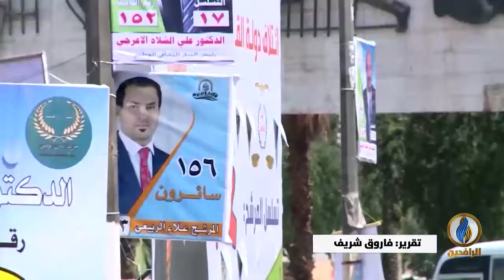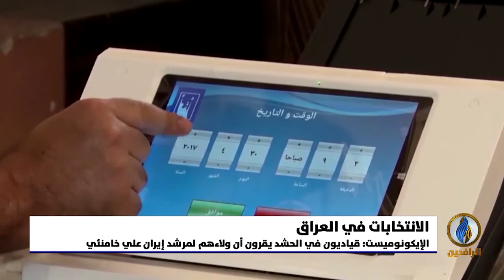تقرير | انتخابات العراق.. طبخة بنفس المواد مع توابل جديدة